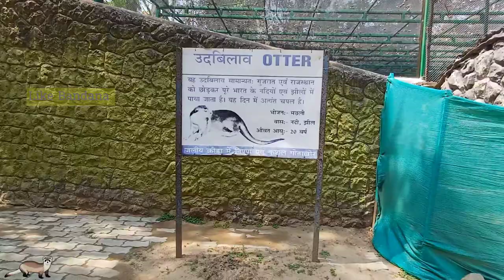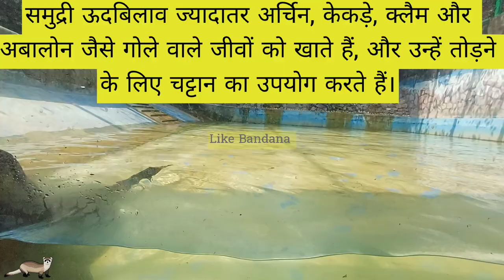उदबिलाव की रोचक जानकारी।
उदबिलाव की रोचक जानकारी। fect amezingfacts patnazoo ytbirds cute zoo wildlife @LikeBandana
rochak rochak#wildlife